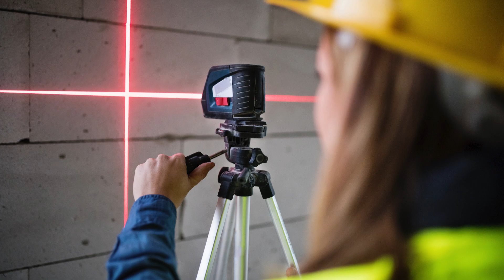Get Ready to Explore Jaewar, Noida with Revolutionary Mapping Services! Delhi NCR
Mapping services in Jaewar, Noida, are crucial for a variety of industries and sectors.
 These services play a vital role in accurately representing geographical features, infrastructure, and other relevant information in a specific area.
 With the rapid urbanization and development in Noida, the demand for mapping services has significantly increased.
 Jaewar, being a prominent area in Noida, requires efficient mapping services to support its growing population and infrastructure.
Mapping services in Jaewar, Noida, provide accurate information about the area's topography, land use patterns, and transportation networks.
 This data is essential for urban planning, real estate development, and infrastructure projects.
 By utilizing advanced mapping technologies, such as Geographic Information Systems (GIS) and remote sensing, these services can capture and analyze spatial data to create detailed maps and models.
One of the key aspects of mapping services in Jaewar, Noida, is the emphasis on scon design.

 Scon design refers to the design of small cells or subdivisions within a larger area.
 This design approach allows for more detailed mapping and analysis of specific regions within Jaewar.
 By focusing on scon design, mapping services can provide precise information about land parcels, buildings, roads, and other features within these smaller cells.
The accuracy and precision provided by mapping services in Jaewar, Noida, have numerous benefits for various stakeholders.

 For urban planners and developers, these services help in identifying suitable locations for infrastructure development projects such as roads, bridges, and utilities.

 They also aid in determining the best possible land use patterns to optimize space utilization and minimize environmental impact.
Mapping sevices in Jaewar, Noida, also benefit the real estate industry by providing valuable information for property valuation, site selection, and market analysis.

 Accurate maps showcasing the proximity to amenities like schools, hospitals, and commercial centers help potential buyers make informed decisions.
 Additionally, these maps assist real estate developers in identifying potential areas for future projects based on market demand and demographic trends.
In conclusion, mapping services in Jaewar, Noida, are essential for various industries and sectors.

 These services provide accurate information about the area's topography, land use patterns, and transportation networks.

 The focus on scon design allows for detailed mapping and analysis within specific regions.

 The accuracy and precision provided by mapping services benefit urban planners, real estate developers, and other stakeholders by aiding in infrastructure development projects and assisting in property valuation and market analysis.